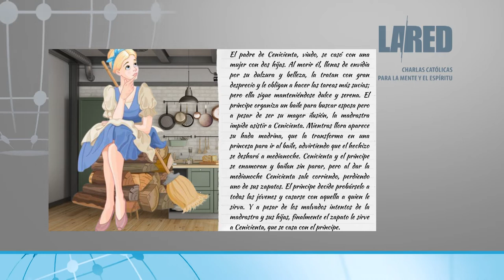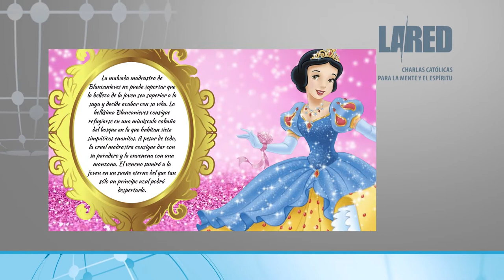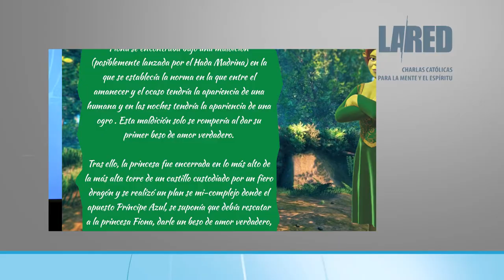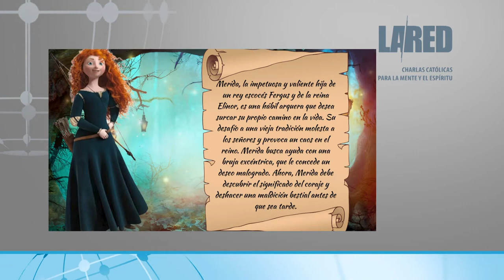La Red: AmándonosY Enamorándonos